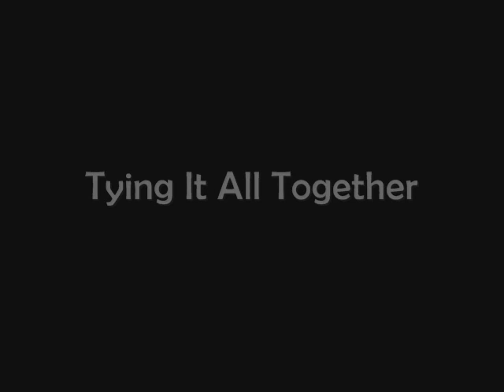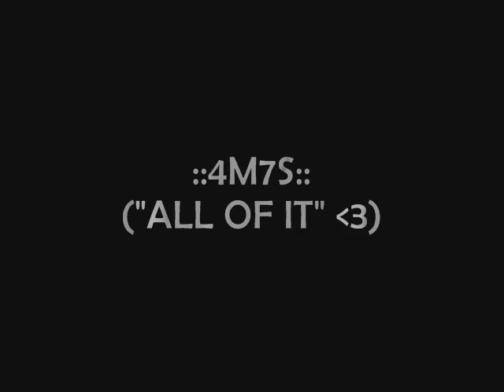How to Make the Heart Burst Bar (Paracord) Bracelet by TIAT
[Instructional Book] Paracord Project Inspirations

The Heart Burst Bar is a unique way to incorporate the shape of a heart seemingly 'bursting' out of a standard Solomon Bar. The bar is ideal as a valentine's gift for a loved one or close friend. Inside Side Note: For me "::heart burst::" is a term of endearment, texted when my heart is sooo happy...it feels like it's going to burst! :)

Genre: Paracord Bracelet
By: Tying It All Together
Design: JD Lenzen